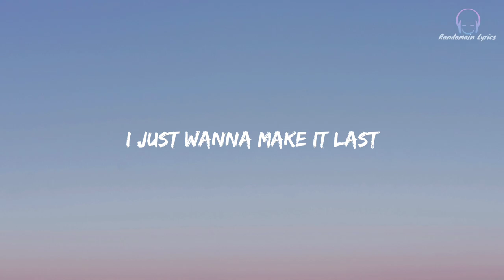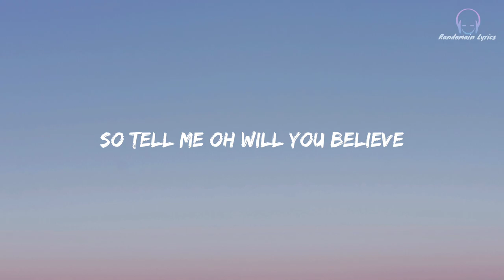NEFFEX - Believe🙏 (Lyrics)